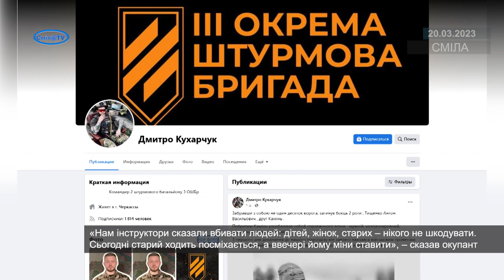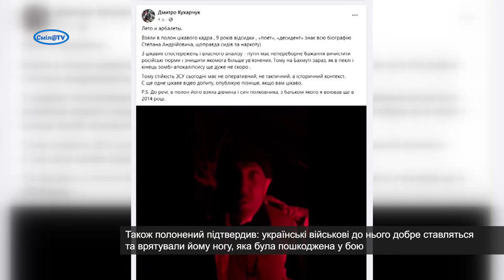Полонений вагнерівець розповів про жахливі накази командирів